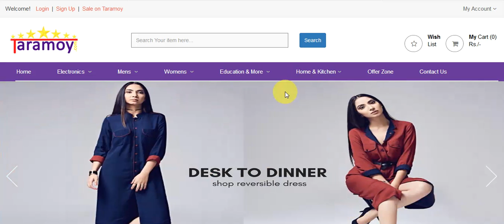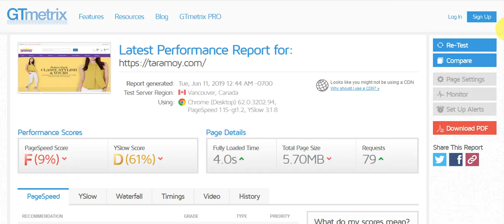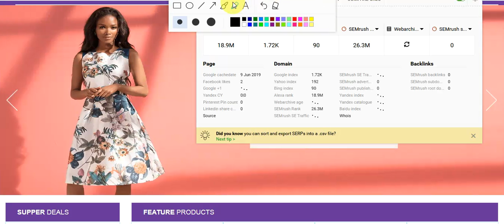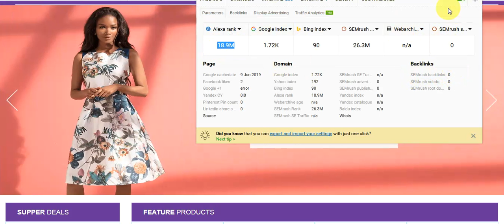taramoy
Live Website analysis